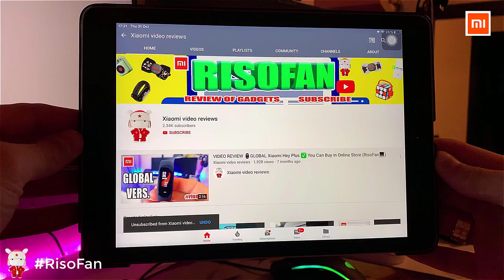Xiaomi Aqara Temperature And Humidity Sensor.